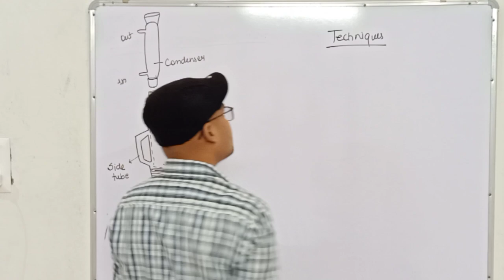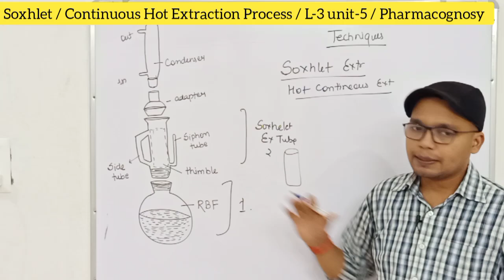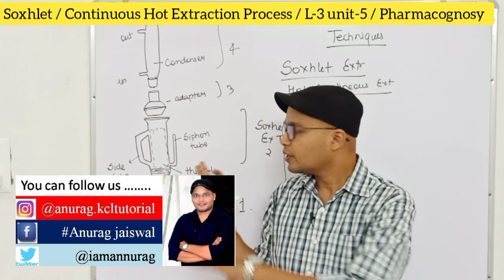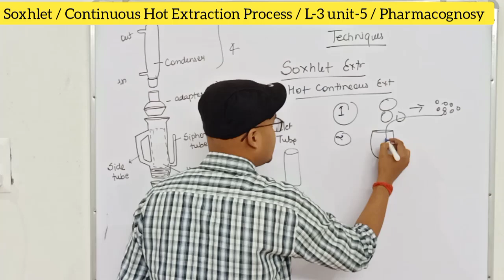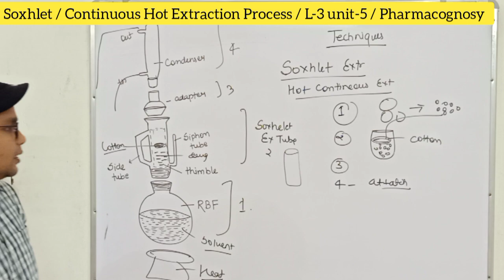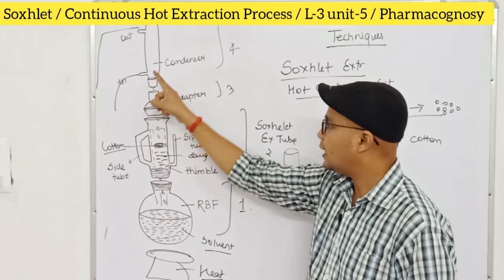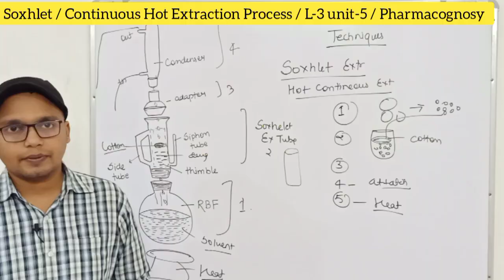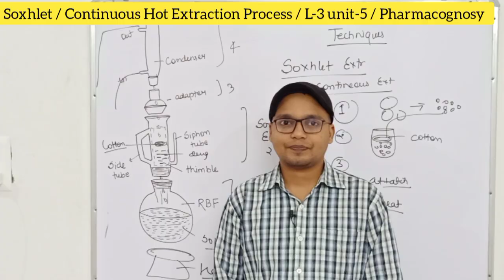Soxhlet Extraction | Hot Continuous Extraction Process | L-2 Unit-5 | Pharmacognosy-II 5th Sem